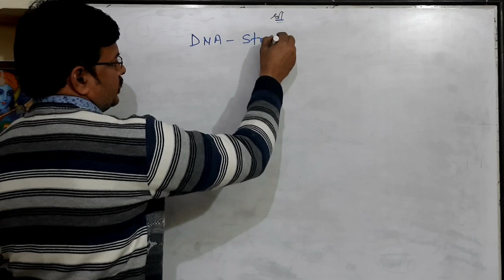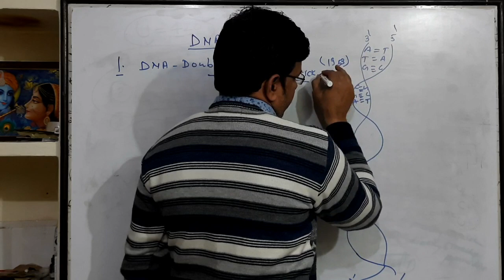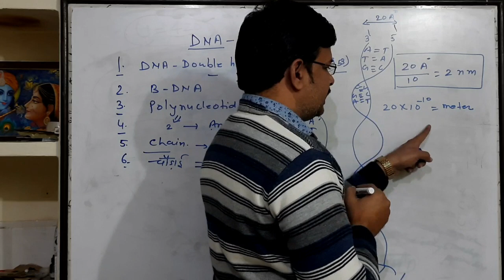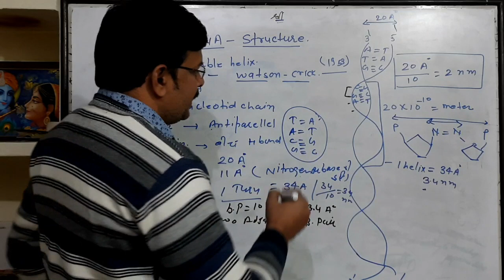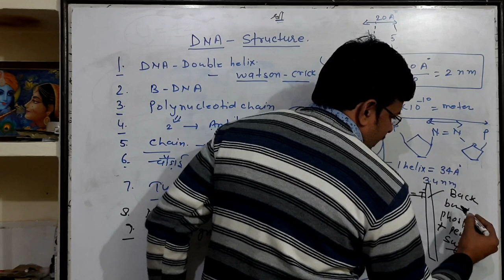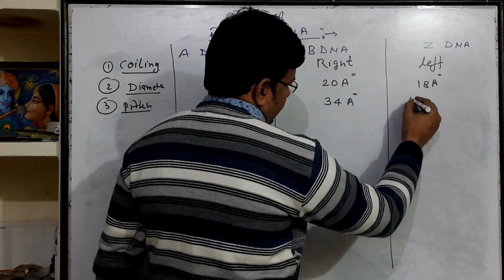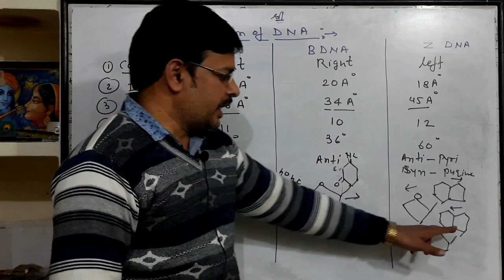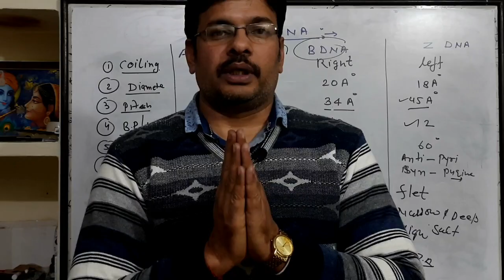Nucleic acid ।। deoxyribonucleic acid ।। DNA salient features and forms of DNA